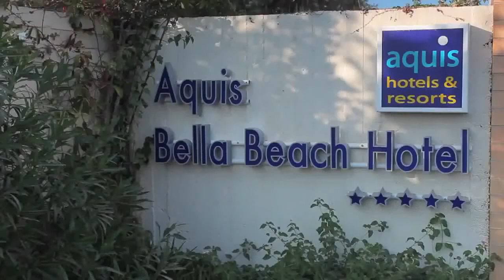BELLA BEACH HOTEL 5* - Белла Бич отель - Крит, Греция | обзор отеля, территория, все включено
Отель BELLA BEACH HOTEL 5* (Белла Бич отель) описание отеля, отзывы туристов, питание, номера, обзор, территория отеля Крит Греция Пятизвездочный отель Bella Beach находится на песчаном пляже деревни Аниссарас и располагает элегантными номерами с видом на Критское море или ухоженные сады комплекса. К услугам гостей 2 бассейна, 2 ресторана и большой оздоровительный центр.
Номера отеля Bella Beach оформлены в светлых оливково-зеленых тонах и располагают кондиционером, балконом, телевизором с плоским экраном и спутниковыми каналами, DVD-плеером, небольшим холодильником, бесплатными туалетно-косметическими принадлежностями и феном. Предоставляется бесплатный WiFi, а сейфами предлагается пользоваться за дополнительную плату.
В ресторане Pergola сервируют «шведский стол» на завтрак, обед и ужин. В ресторане Olive Tree по меню подают блюда средиземноморской кухни. В 3 барах отеля (в лобби, на пляже и у бассейна) гости могут заказать экзотические коктейли и полюбоваться видом на море.
В спа-салоне отеля имеются крытый бассейн, гидромассажная ванна и хаммам. В числе удобств для занятий спортом 2 теннисных корта, поле для мини-гольфа и баскетбольный корт.
Курортный отель находится в 4 км от оживленного города Херсониссос с множеством ночных заведений. Расстояние до международного аэропорта Никос Казандзакис составляет 25 км. На территории отеля обустроена бесплатная частная парковка.
отели Греции 5 звезд, отели Греции 5 звезд все включено первая линия, отели Греции 2020, отели Греции видео, отели Греции с аквапарком 5 звезд, лучшие отели Греции,
Греция 2020, лучшие отели Греции 2020, лучшие отели Греции 5 звезд, отели Греции с аквапарком, лучшие отели Греции для отдыха с детьми, лучшие отели Греции 4 звезды,
лучшие отели Греции видео, отели Греции все включено, отели Греции с бунгало, Греция отдых с детьми, отель в Греции, hotels in Greece, best hotels in Greece video, all inclusive hotels in Greece